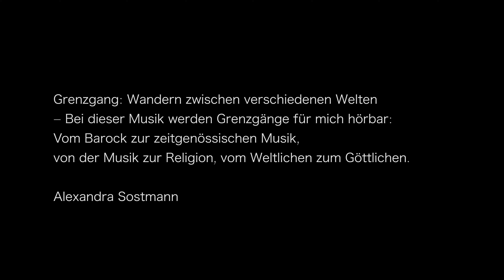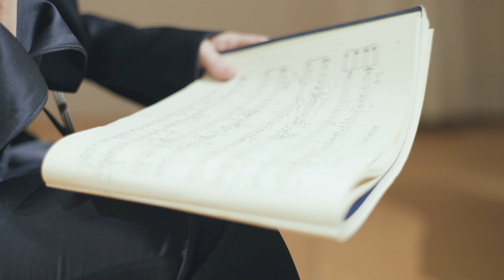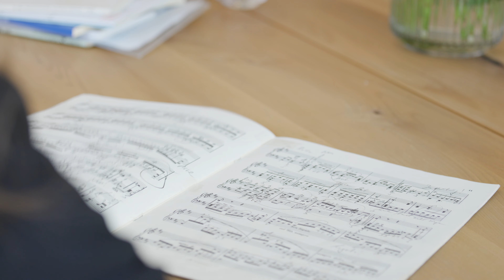Alexandra Sostmann: Making-of the new CD "Grenzgänge"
Take a look behind the scenes of Alexandra Sostmann's recent CD "GRENZGÄNGE - Frescobaldi to Pärt"